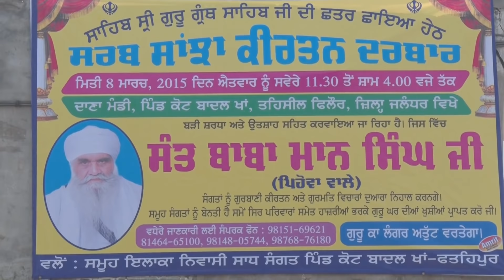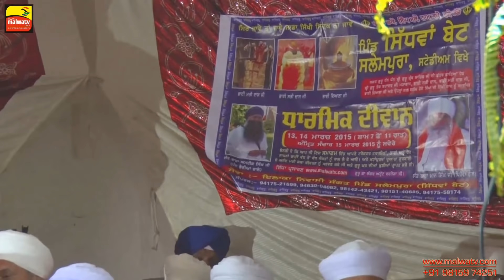KOT BADAL KHAN (Jalandhar) || Sant Baba Maan Singh Ji || Religious Program | HD | 8th Mar-15